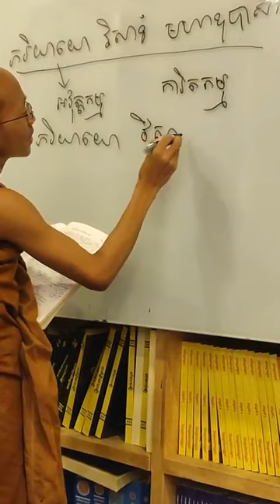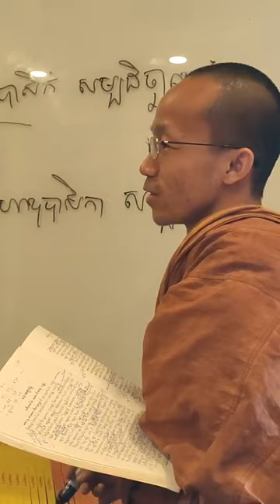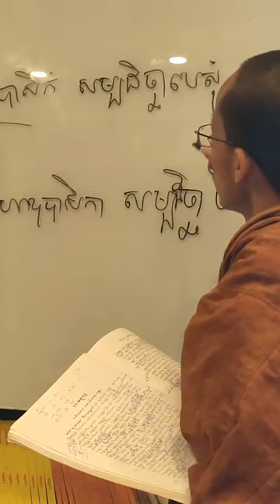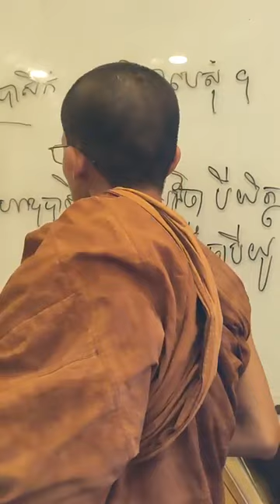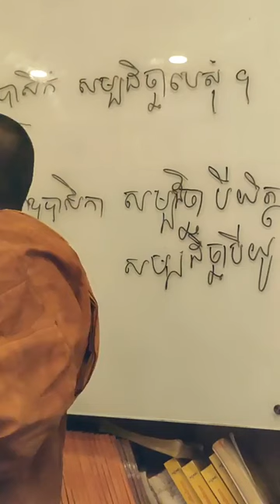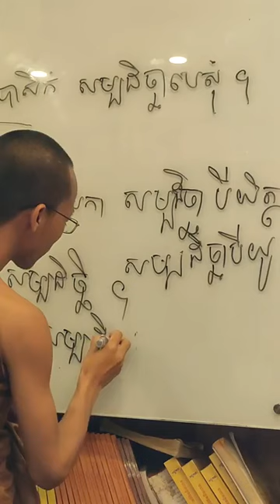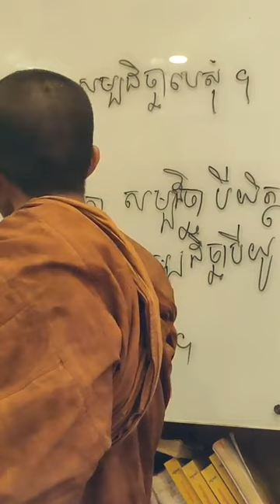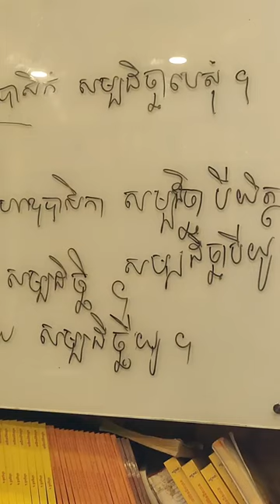២ អដ្ឋកថាធម្មបទ ជរាវគ្គ ទំ ៦៤ ម៉ ទី០១